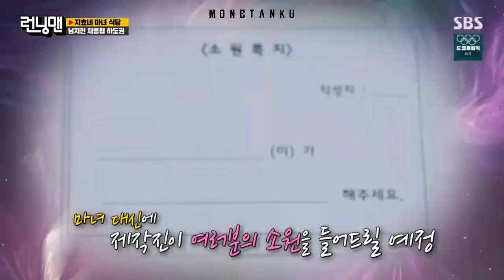Running Man Ep 564 - Nam Ji Hyun (CUT)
Nam Ji Hyun 남지현 on Running Man episode 564

the original video credit to: dramaencode